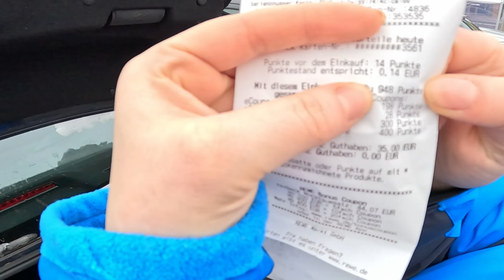OPA möchte ins VIDEO | PAYPACK, 9€ fürs Einkaufen erhalten! Männervlog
Hi Leute heute gibt es wieder einen Classic Männervlog bei mir auf dem Kanal, wir haben unseren paybackpunkte eingelöst und damit sogar noch GELD gemacht, es gab den SUPER PUNKTE und dieser OPA wollte unbedingt ins Video.